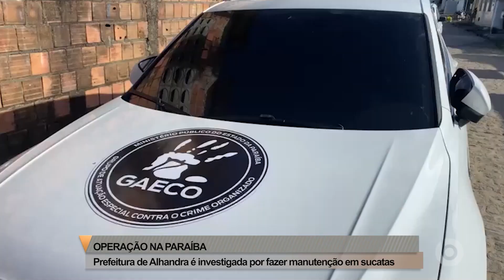Borborema Notícias na Íntegra 10.08.23